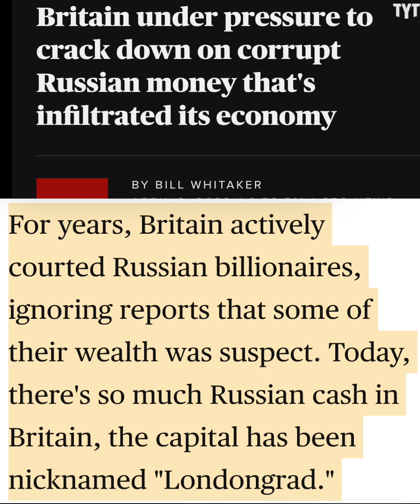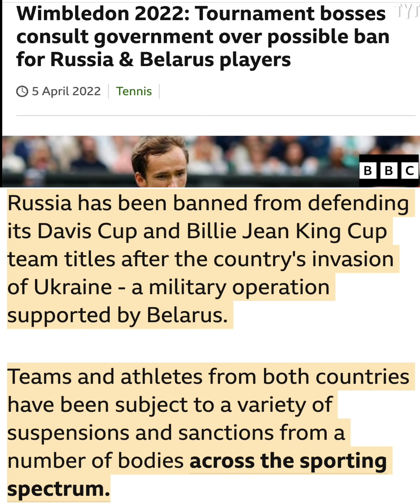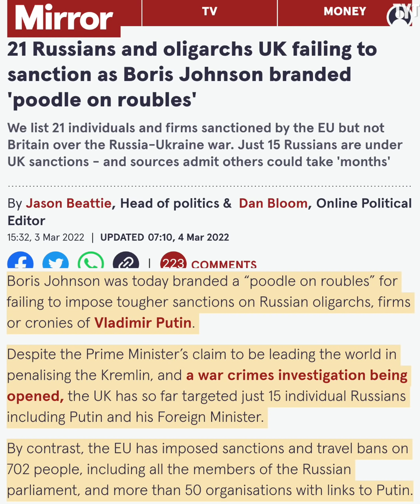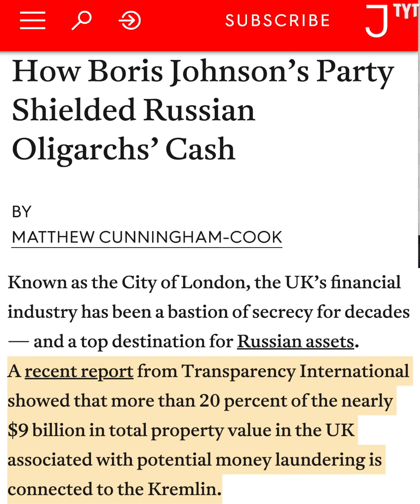Politicians Hide Their Corruption With Sports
After barring Russian and Belarusian athletes from competeing under their country's flag at the upcoming Wimbledon tennis tournament, conservative UK politicians likeBoris Johnson are using the situaton to cover up their own sketchy connects to Russian money and influence. Rick Strom breaks it down.

Rick Strom